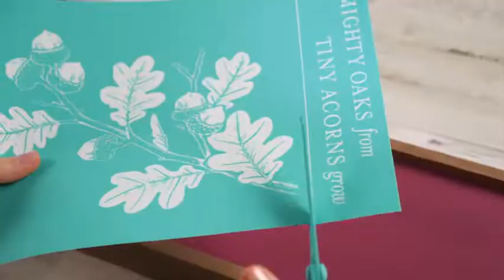October 2022 Club Couture - Mighty Oaks